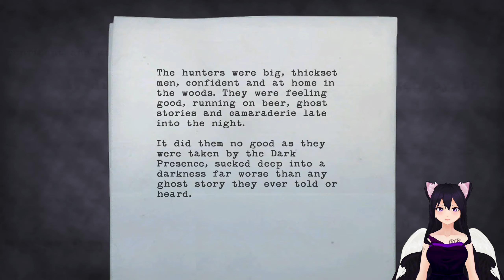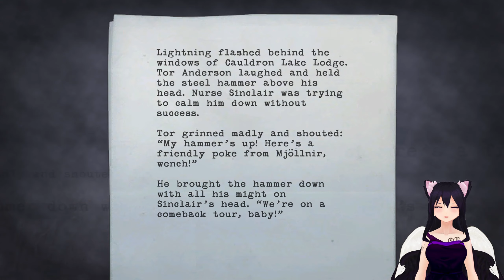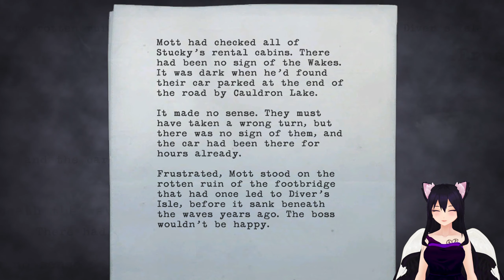Up and Down -【Alan Wake】- Ep. 10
VTube Avatar: "Beyond Heaven's" Yosei Tenshi
Let's Play with SkyTryke: Alan Wake, playthrough part 10.

Enjoyed this video? Pop the like button, favorite or share, it won't hurt! Well... maybe for the like button. Pop pop c: !